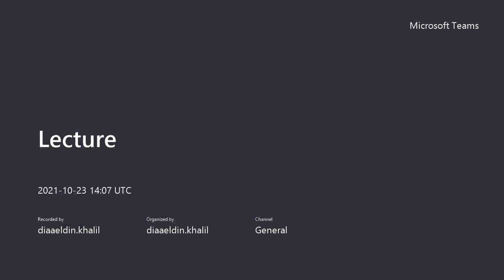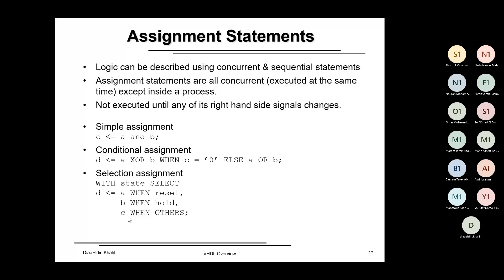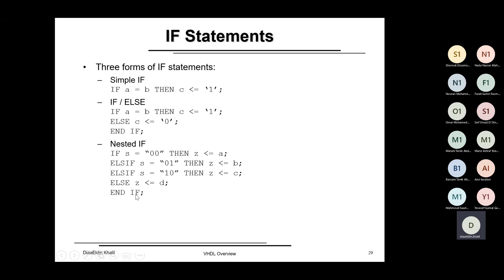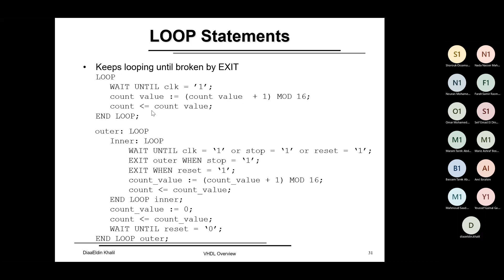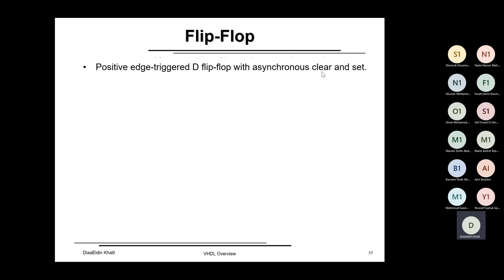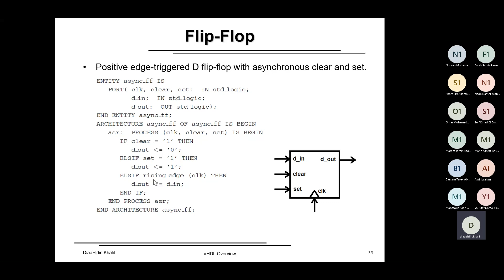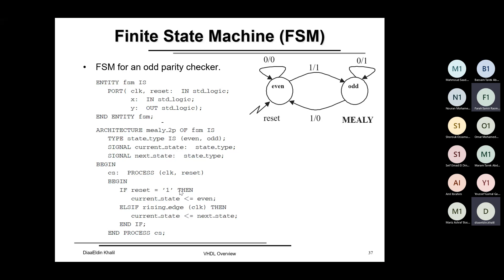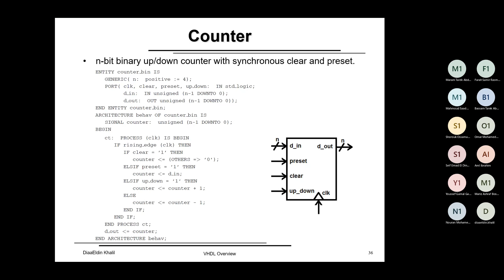Lecture 3 Part 2